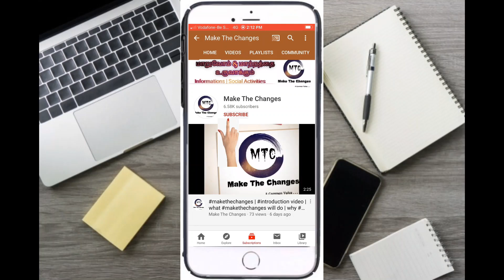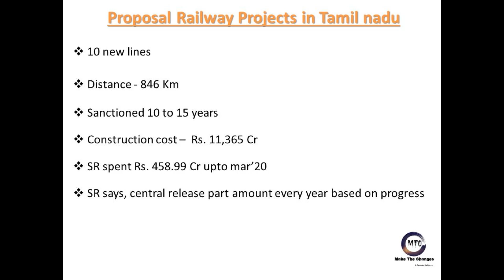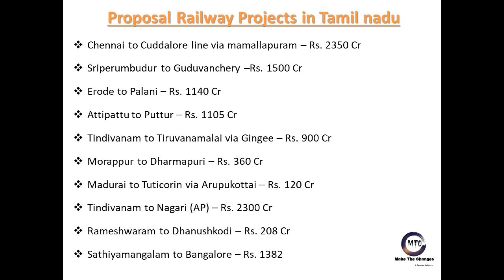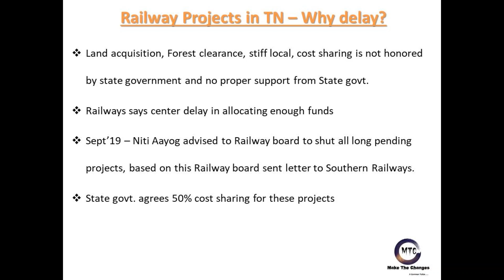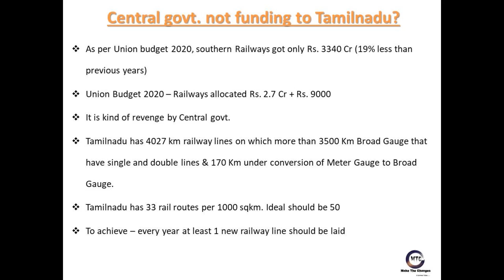Railway projects in Tamilnadu pending for 10 years |Discussion on Cost, Delay & Place of the project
Southern railways planned to form new railway lines such as Chennai to cuddalore, Sriperumbudur to Guduvanchery, Tindivanam to Tiruvanamalai, Madurai to Tuticorin, etc
In this video detailed discussion on the routes, cost, reason for delay, central & state govt.
Please watch the video and comment if you have any question.